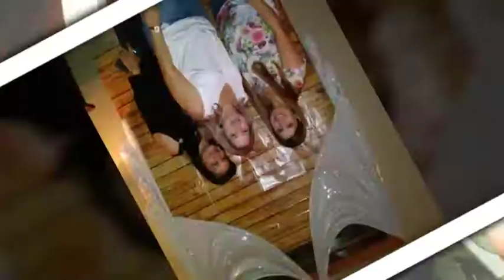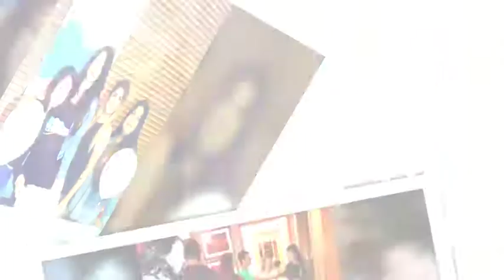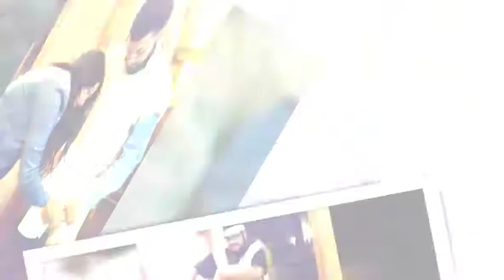Brittny's surprise baby shower